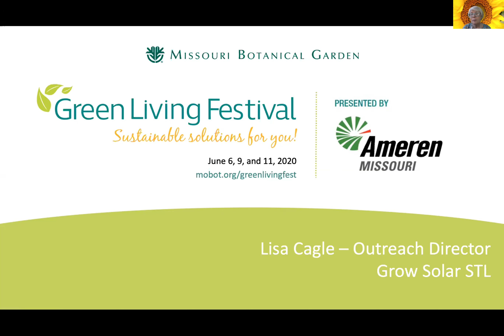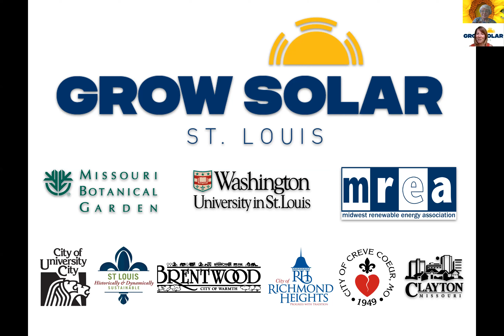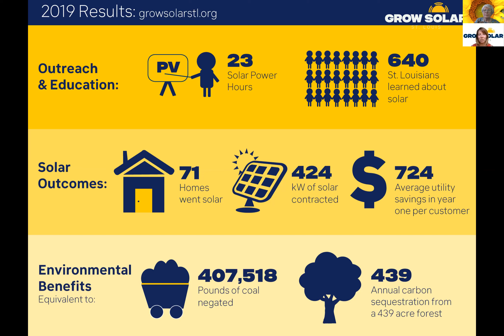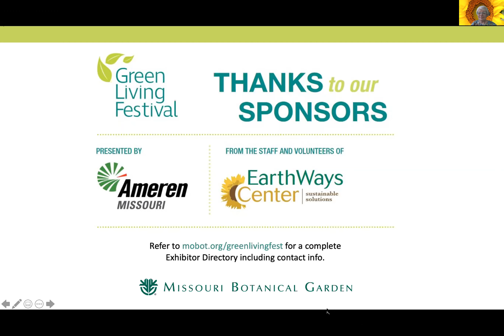Green Living Festival 2020 Exhibitor Spotlight: Grow Solar St. Louis, solar energy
4651 Shaw Blvd.,
St. Louis, MO 63110
Lisa Cagle
Residential Solar Group Buy Program

Grow Solar St. Louis is an education and group purchasing program making solar more affordable for homeowners. Offered by the Missouri Botanical Garden and the Midwest Renewable Energy Association, in partnership with Washington University St. Louis, this program helps property owners throughout the City of St. Louis, St. Louis County, and St. Charles County pool their buying power to secure significant discounts that make installing solar more affordable. As more people join the program and decide to go solar the discount increases for all participants reducing the cost of installing solar.

In its inaugural year 70 homes in the St. Louis region chose to go solar—bringing a total of 424 kilowatts of renewable energy to the St. Louis area. Solar energy also helps lower the cost of utility bills. The installations installed through the 2019 Grow Solar St. Louis program will yield an average yearly utility savings of $724 for the homeowners.

Start by attending a virtual Solar Power Hour. Our free virtual information session teaches you the basics of solar, its financial implications for your property, and how the Grow Solar St. Louis program works. Then, get a free, no obligation site assessment from our competitively-selected installer, StraightUp Solar. Learn more and sign up for a Power Hour at growsolarstl.org.

Special thanks to the City of St. Louis, Brentwood, Clayton, Creve Coeur, and University City for their promotional support of the 2020 Grow Solar St. Louis program.